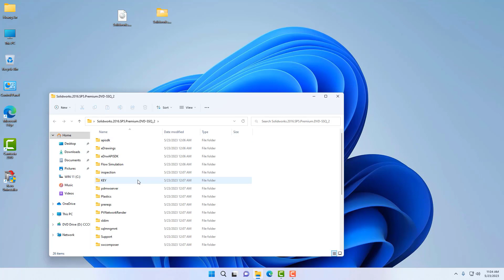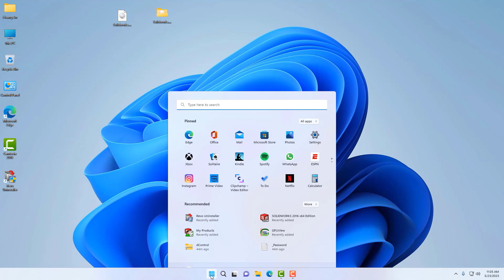Cài đặt Solidworks 2016 trên Win 11 | Install SolidWorks 2016 Windows 11